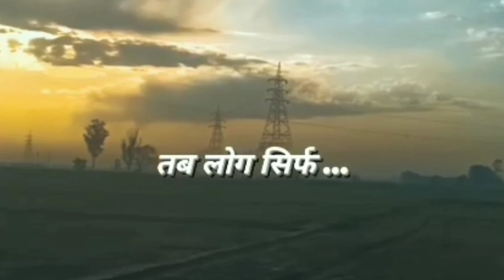जब समय खराब होता है __ WhatsApp Status Video